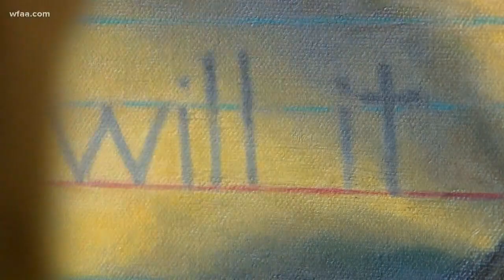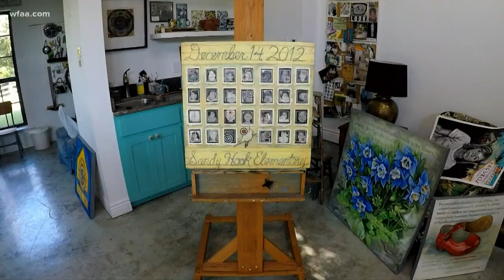Honoring shooting victims through paintings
A Flower Mound woman found a way to honor shooting victims through painting.